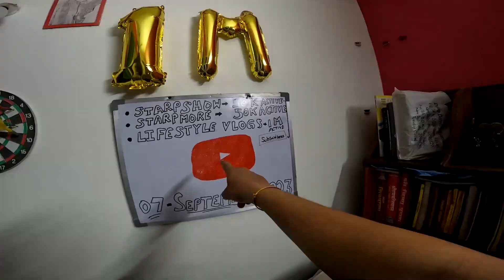Car Highway Mai Kharab Ho Gai